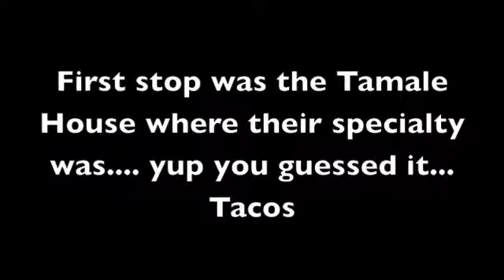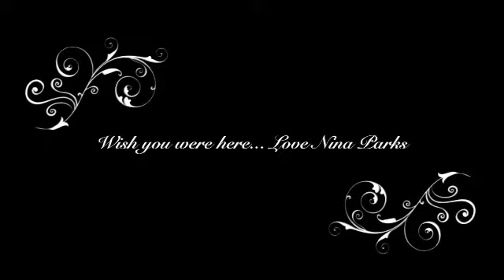Day1:: SXSW Breakfast with SWTBRDS and Thorobred and DaVinci Performing Clean Ass Whip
First things first, driving in from Austin from Dallas I had to get some recession friendly food with the folks from Audible Treats, Thorobred and SwtBrds.

Corrections:: The artist is no longer J. DaVinci, so if you looking for more work by him Search DaVinci, Thorobred